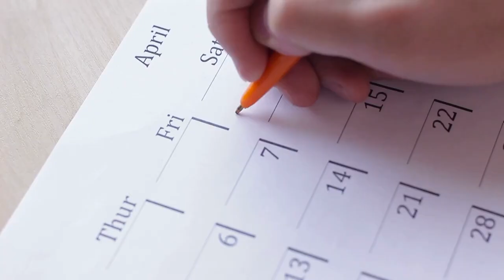3 TIPS PARA ROMPERLA ESTE 2021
Familia esta semana decidí quitarme los guante y mostrar darles un par de consejos que me han ayudado muchísimo, y bien hechos pueden crear uno de las cambios más importantes en nuestra vida. Espero se animen, y de verdad les deseo lo mejor hoy y siempre.